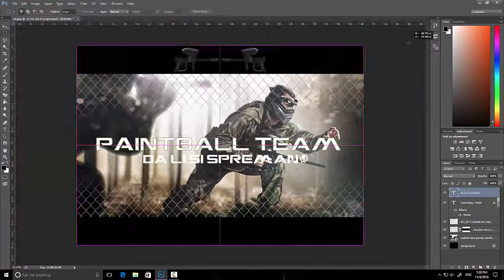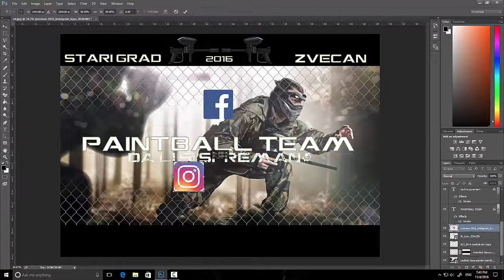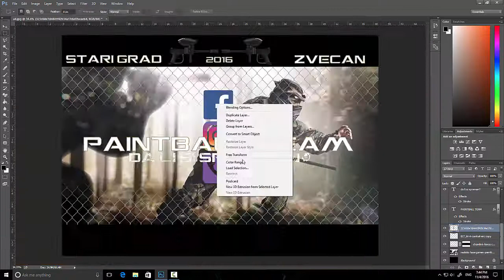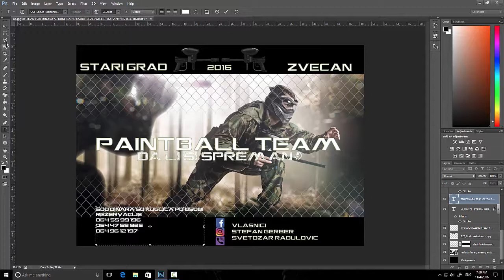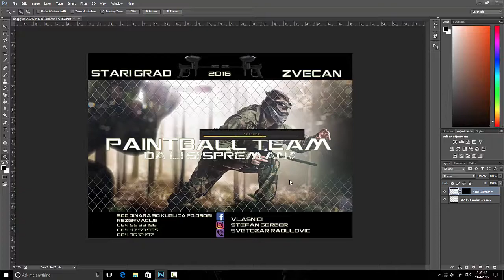Photoshop - Poster Making Off - Stari Grad Zvecan - Paint Ball Team